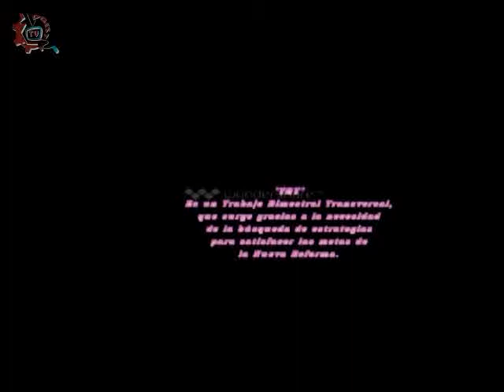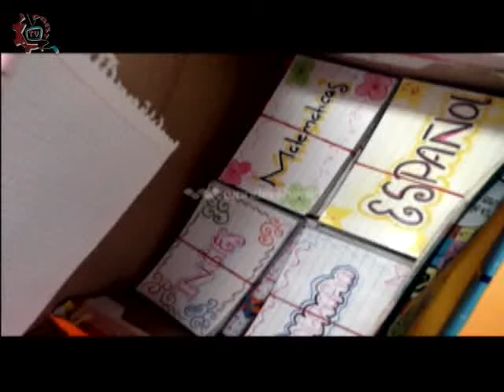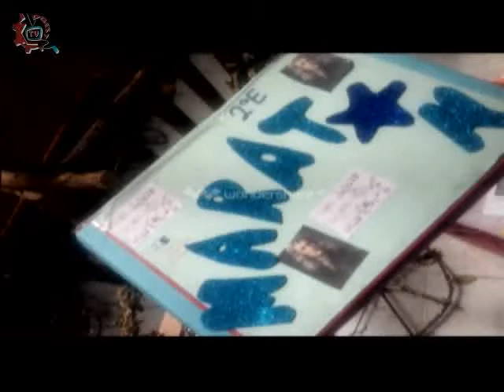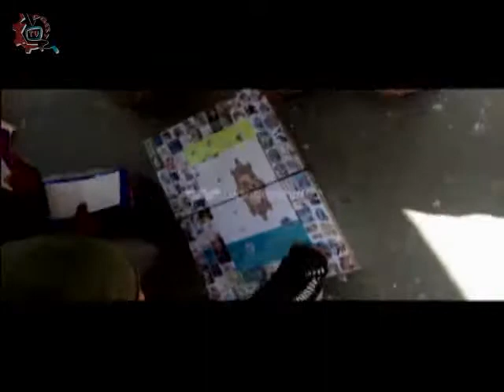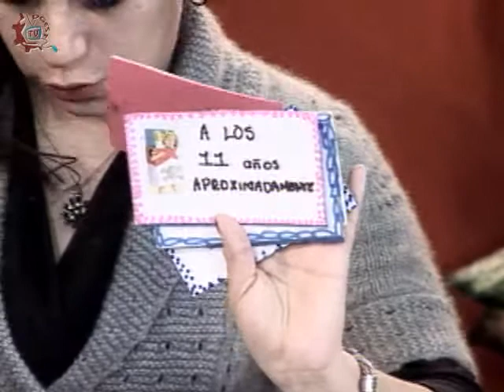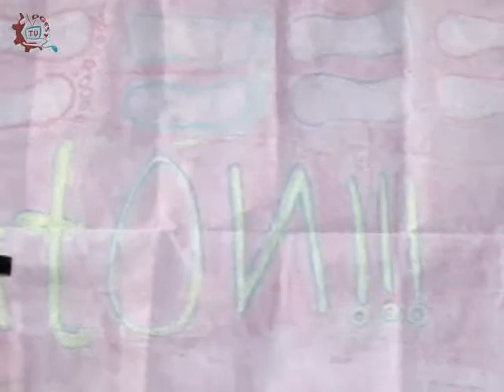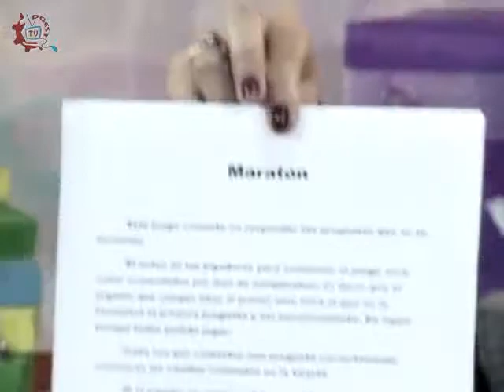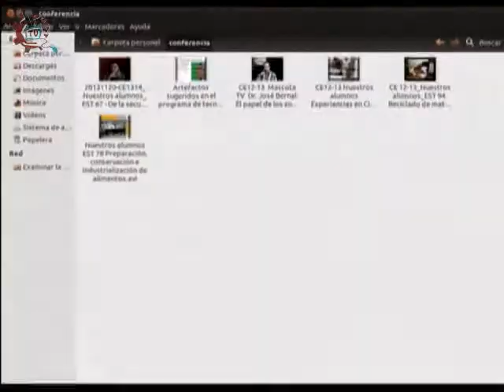20140306-CE1314/Nuestros alumnos/EST 112 - TBT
Nuestros alumnos. EST 112. TBT: Trabajo Transversal Bimestral.  Proyecto transversal - Juego de mesa.  Alumnos invitados: Mauricio Xala, Carmen Hernández, Ximena García, Sergio Martínez, Yoselin Gutiérrez, Noe Mauricio. Profesora invitrada: Carola Rojas.  Conduce: Guillermo Gómez. Fecha de emisión: 06 de marzo de 2014. Este y otros programas los puedes ver Producciones con fines educativos para secundarias técnicas en el Distrito Federal, México.